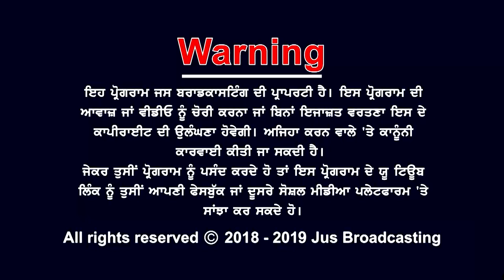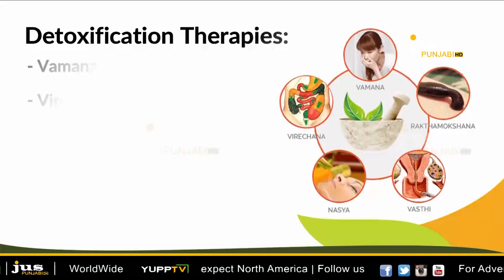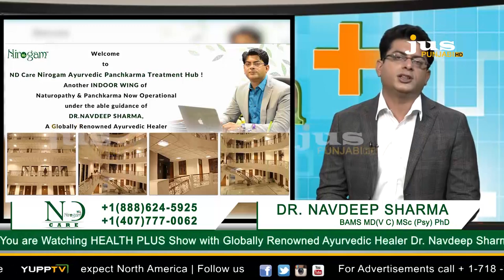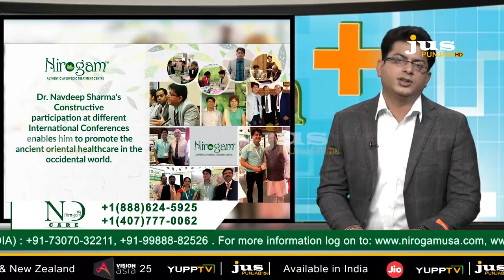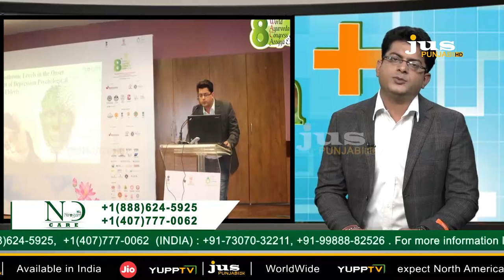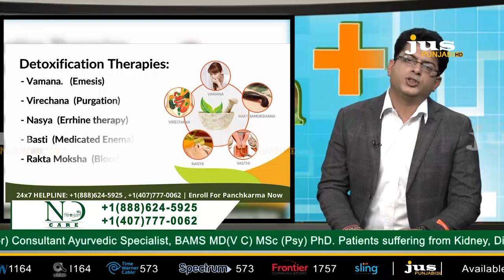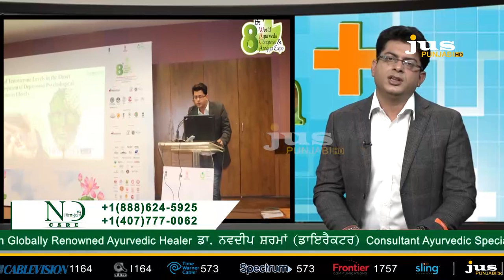Nirogam Care || Dr.Navdeep Sharma || Ayurvedic Specialist || Jus Punjabi